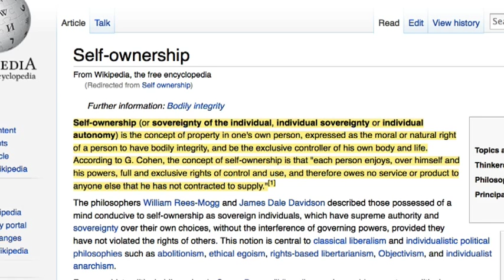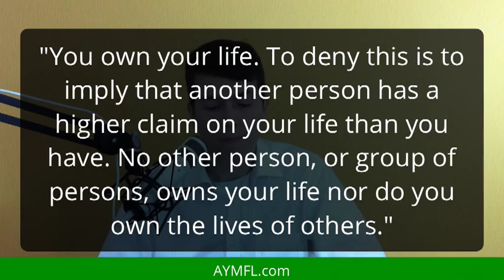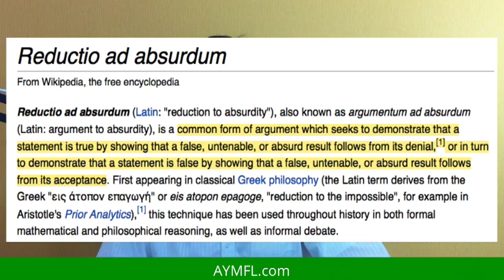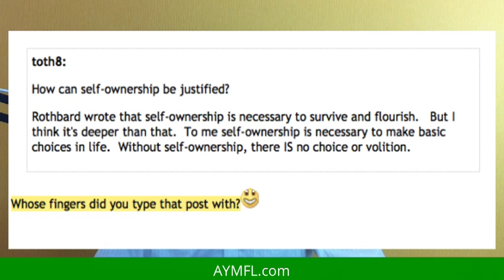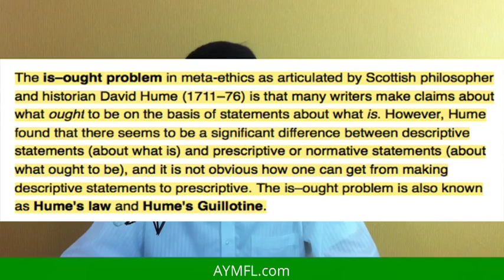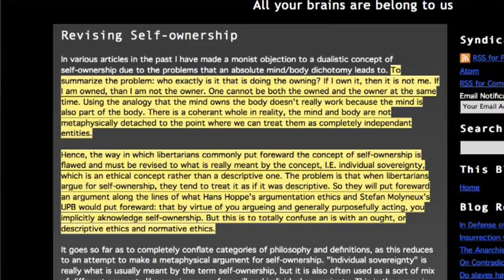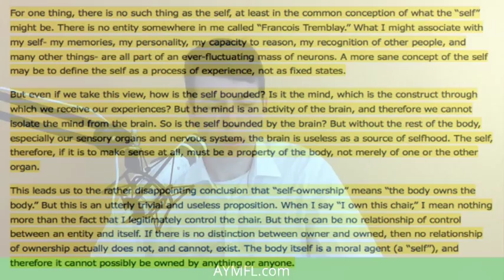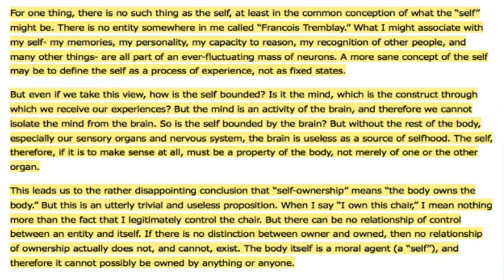The Self-Ownership Principle is Bollocks! (AYMFL 0006)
In this sixth episode of the new video blog, I explain why, for several reasons, the self-ownership principle is utter foolishness and makes no sense whatsoever. In fact, it fails the test for logical soundness on two counts. I put together a pretty detailed argument here, complete with solid references so if you assign a lot of importance to the self-ownership principle, this is going to shake you up!